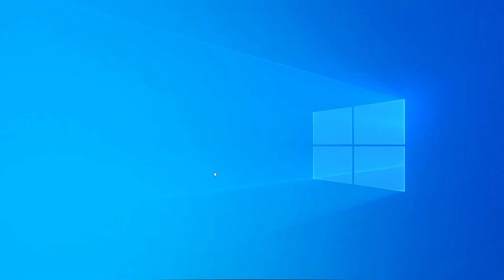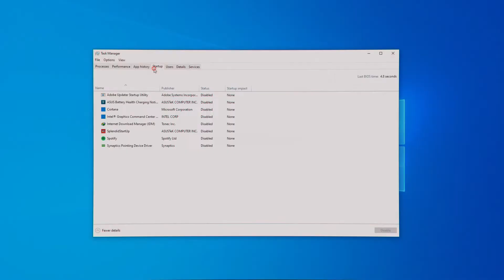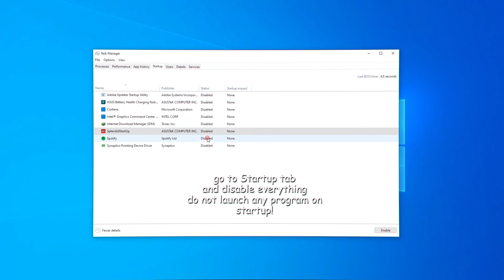🔧Fix High CPU Usages! Windows 10 | 2020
Make Sure to create a System Restore before doing this!